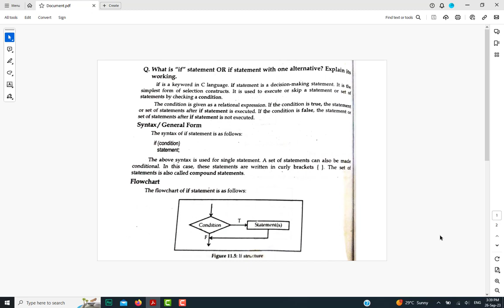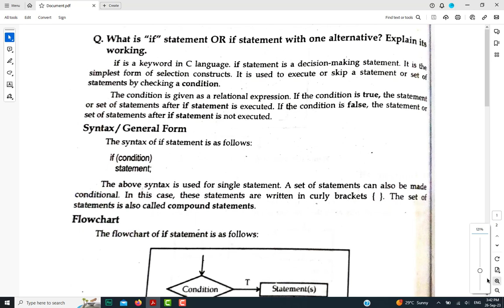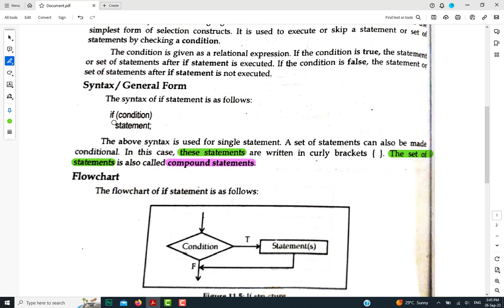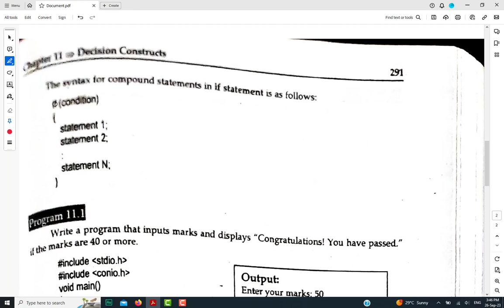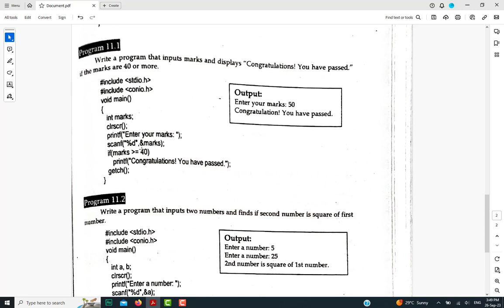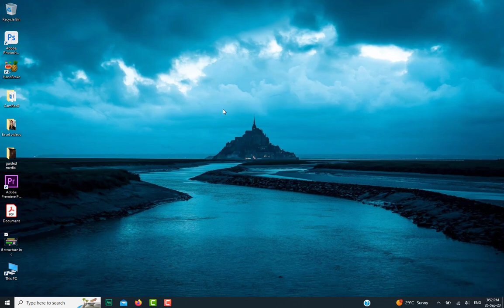if statement in c with example and flowchart by waqas malik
Assalamoalikum all students !

In this video, we will learn IF Statement in C Language, If is one of the important term of C Language which is mostly use.

structure of c,
structure in c,
structure practical in c,
structure practical,
a structure in c language,
structure in c for beginners,
structure in c in hindi,